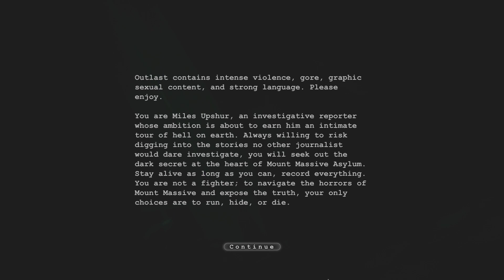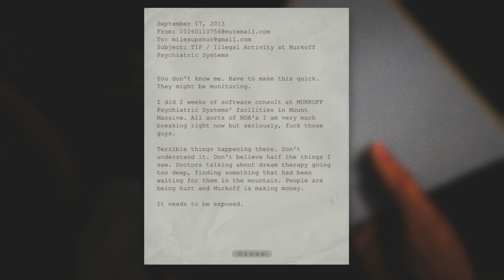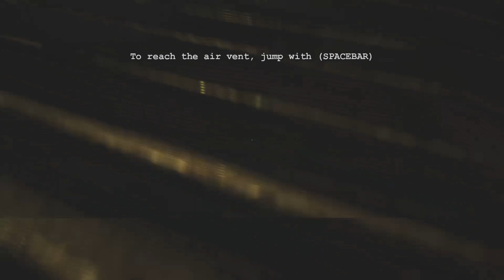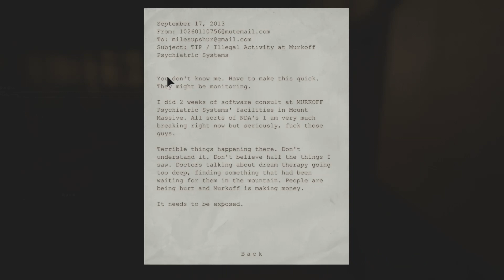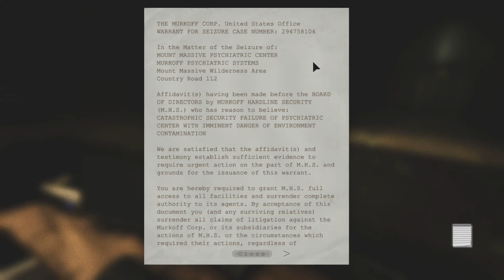Outlast - Getting Ahead - Ep1 - LAG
Join Saracatt and Belawyn as they encounter the horrors that await them in Outlast!